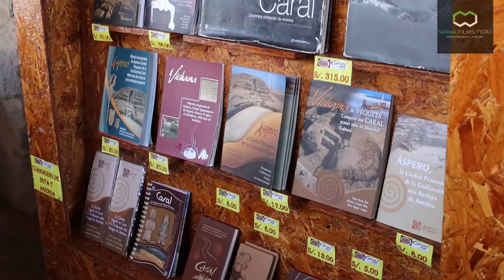Ruth Shady Solís, directora de la Zona Arqueológica Caral. Entrevista.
Entrevista de WAWA FILMS PERU antes del Covid – 19, a Ruth Shady Solís, directora de la Zona Arqueológica Caral. Ella es la arqueóloga peruana más destacada y premiada, por la puesta en valor de la ciudad sagrada de Caral. Palabras textuales de la entrevista .

¨La civilización Caral es muy importante para el Perú, para la población local y para el mundo , esta civilización impacto porque muchos de sus elementos culturales, como su organización social y política fueron tomados cómo modelo por otras sociedad de cultura diferentes y que nuestro país considere al patrimonio arqueológico como un recurso para promover desarrollo social, económico y mejorar los condiciones de vida, no solo como turismos que ya es un ingreso económico, bueno estamos con ese trabajo con responsabilidad social también, con qué modo se debe involucrar a las poblaciones del entorno para que mejores sus condiciones de vida y consideramos que este es otro recurso adicional, la producción del algodón colores naturales¨ . Dra Ruth Shady Zona Arqueológica de Caral .

El Turismo y la Cultura milenaria ayudo a incrementar la economía Peruana a los pueblos originarios. Esperemos que se reactive pronto el turismo para el bien de todos los peruanos.
El Perú es un país milenario. En nuestro territorio han surgido pequeñas y grandes culturas en la costa, la sierra y la selva, quedan de ellas muchas huellas, especialmente construcciones con todo tipo de material: barro, piedras, maderas, que hemos denominado “huacas”. En todas las poblaciones de hoy, sea una aldea, distrito, provincia o ciudad capital hay huacas, algunas ignoradas, otras atendidas, cuidadas, celebradas, o en excavación y estudio. Casi todos los habitantes del Perú hemos nacido y crecido al lado de una huaca, llena de silencio y misterio, que determina el pensamiento mágico que tenemos todos los connacionales.
Aunque no habían creado todavía la cerámica y su agricultura era incipiente, tenían conocimientos del número, la música, la arquitectura, sentido de la comunicación y la trascendencia del ser. Los arqueólogos llamaron a aquel lugar, Caral, que era el nombre del caserío de pescadores, constructores y pastores más cercano. Lo más asombroso fue descubrir mediante estudios científicos que la antigüedad de aquella civilización costeña era de 5000 años, lo que sorprendió a la Arqueología moderna, pues ponía al Perú, como uno de los países originarios de cultura en Latinoamérica y el mundo.